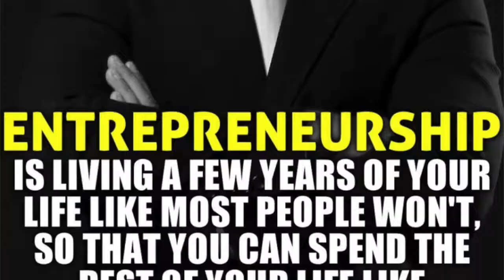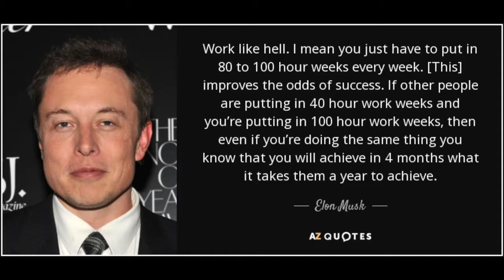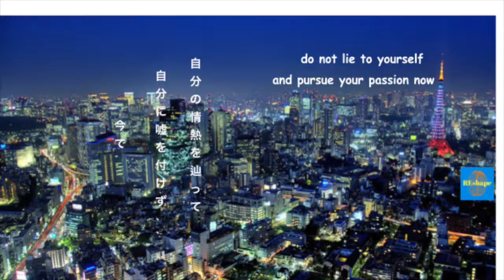どうして起業者は金持ちことは不公平ではないことを内向的なGemini）双子座の対人恐怖症者でも分かってもらいたい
君の給料と起業者の給料の間の不公平な利点を感じたことある？
内向的なGemini双子座の対人恐怖症者としてその嘘に信じるは簡単だった。
彼らは我らを奪略するとどこかで思ったからさ。
しかし、ここでもそれは公平どよってシェア致します。
エンジョイ

起業者はあんなに金持ちなんて不公平だ😭

対人恐怖症者の僕も起業者は皆、ケッチで悪い人間と思われがちだった😱

だが、それが俺の頭脳に実装された大嘘だ🤯

起業者になりたくて一方あの嘘と狭間に引っかかった

引用:起業は数年間を渡って誰もが送リたくない人生を過ごす為、その以降の皆が送られない人生を過ごす職業だ。💯

あのイーロンマスク見たいな人を見たら一目瞭然。彼らは起業したから数年間ずっと一週間に働き時間は８０時間から１００時間も超えた。

そして彼らは資産、詰まり自分の家や車等をかけて倦まず弛まず営んでいる。

もし、社員の君は大きなミスを起こしたら、一番の重い罰は首だけ。

彼らの代わりに同じミスを起こしたら万が一倒産になって借金まみれになるよ😱

その重さの違いを分かったかなぁ🤔

誰でもがやらない仕事をやってるのは起業者だ